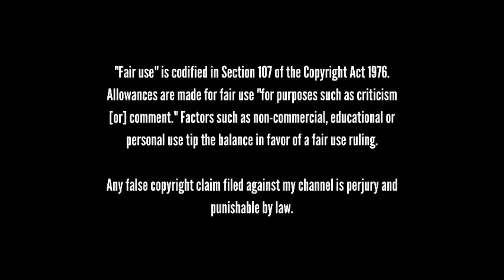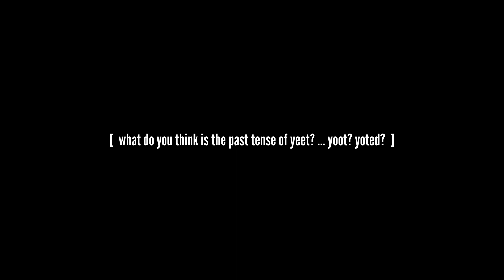Winx Club Abridged - Episode 21: Winx on Ice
This is a fan-based parody. Winx Club, World of Winx, Fate: The Winx Saga and its characters were created by Iginio Straffi, and are all owned by Rainbow (ViacomCBS) and Netflix. Please support the official release.

- LOGO -

- MUSIC USED -

Please check out their channel and show them some love

Released under CC-BY 4.0.

- SOCIAL -

- WHERE IS EPISODE __? -

ViacomCBS (Nickolodeon) and Rainbow S.p.A., in their infinite wisdom, have from time to time ordered my videos be taken down (obviously because they feel incredibly threatened by a small parody series on youtube which promotes Winx Club for free). If you find an episode is missing, you should be able to find all episodes on my Tumblr Blog so go check it out there You can thank ViacomCBS and Rainbow S.p.A. for the inconvenience.